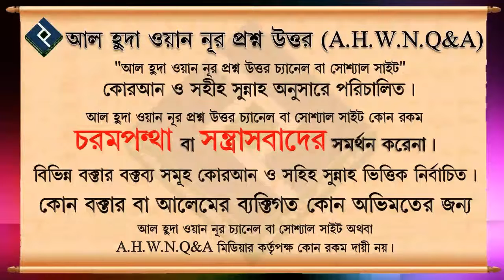রাসূল সাঃ এর ফরজ গোসলের পদ্ধতি কেমন ছিল ᴴᴰ┇শাইখ মোহাম্মদ সায়েম সালাফি